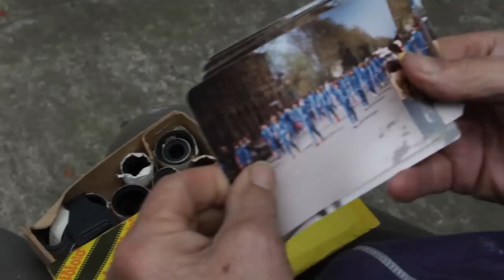Lana Del Rey - Old Money (fan-made music video)